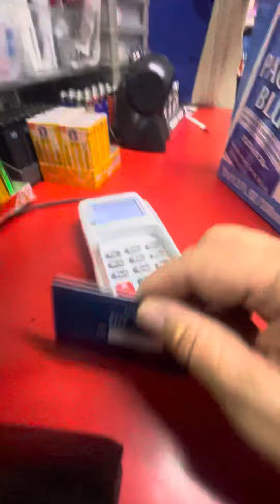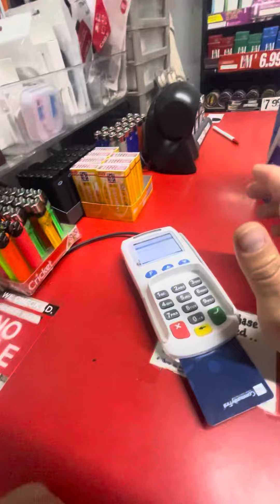April 4, 2024